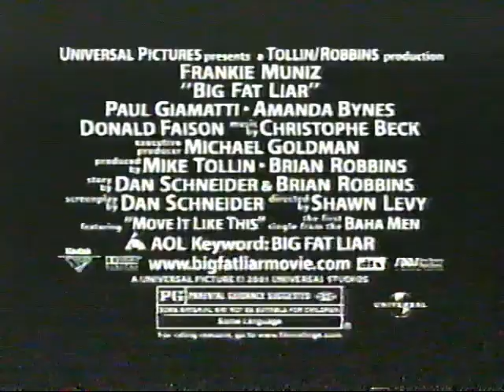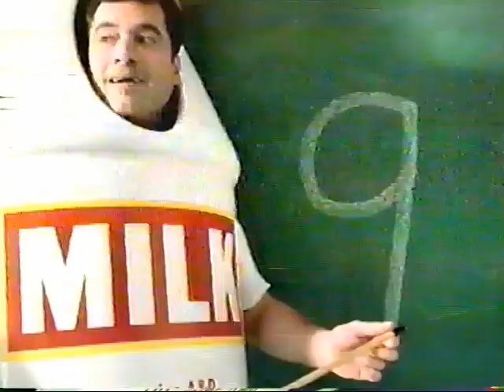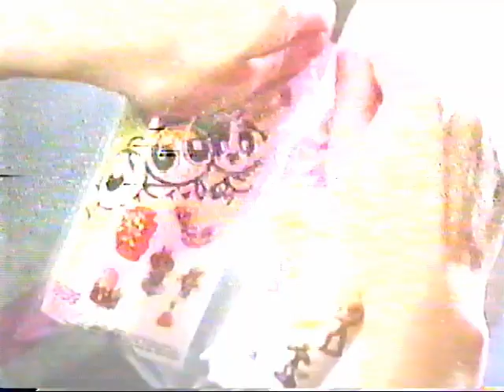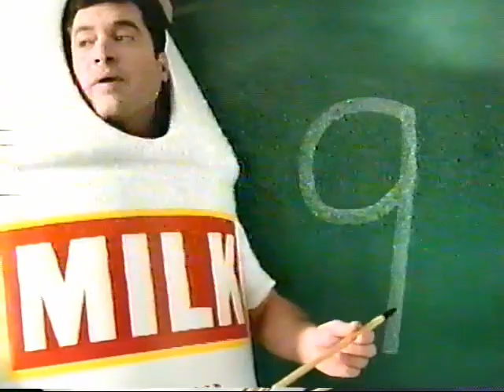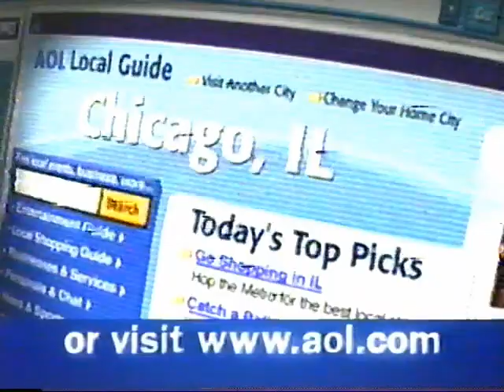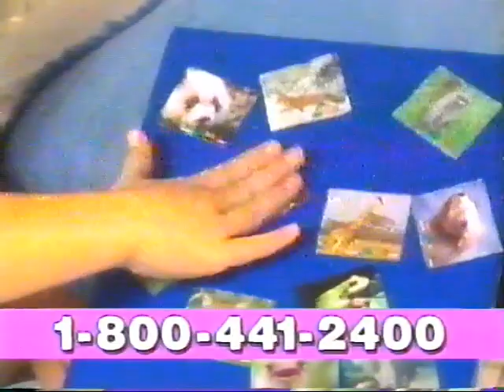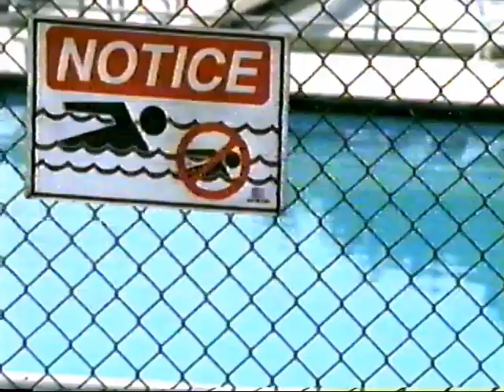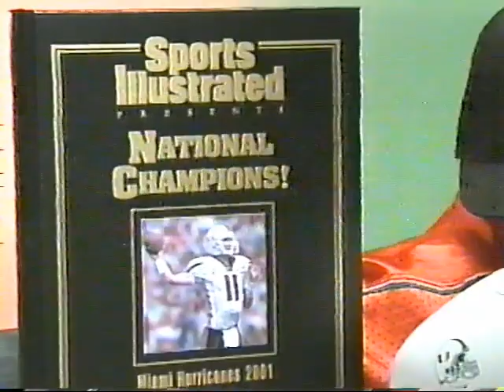Cartoon Network commercials, 02/08/2002 (100 MINS. LONG!)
This video features commercials and segments that aired on Cartoon Network during a "Cartoon Cartoon Fridays" block hosted by the Time Squad.

Of course, I can't list ALL the ads in this video, so the chapters will be divided into sections showing which shows the ads aired with.

SHOWS THAT AIRED:
    5:42 - Samurai Jack: "Episode IV"
    12:39 - Dexter's Laboratory: "Don't Be a Baby / Peltra / G.I.R.L. Squad"
    20:48 - The Powerpuff Girls: "Fallen Arches / The Mane Event"
    28:10 - Grim & Evil: "Tiptoe Through the Tulips (Pt. 1) / A Dumb Wish / Tiptoe Through the Tulips (Pt. 2)"
    35:38 - Time Squad: "To Hail with Caesar / Robin'n' Stealin' with Mr. Hood"
    43:28 - Ed, Edd n Eddy: "In LIke Ed / Who Let the Ed In?"
    51:10 - Courage the Cowardly Dog: "Campsite of Terror / Record Deal" (PREMIERE)
    58:58 - Johnny Bravo: "The Unsinkable Johnny Bravo / Rashomoron / Free Pokey"
    1:07:25 - Sheep in the Big City: "Home for the Baaa-lidays"
    1:16:20 - I Am Weasel: "I.R. Do / He Said, He Said / I.M.N. Love"
    1:26:14 - The Powerpuff Girls: "Fallen Arches / The Mane Event"
    1:33:06 - Grim & Evil: "Tiptoe Through the Tulips (Pt. 1) / A Dumb Wish / Tiptoe Through the Tulips (Pt. 2)"